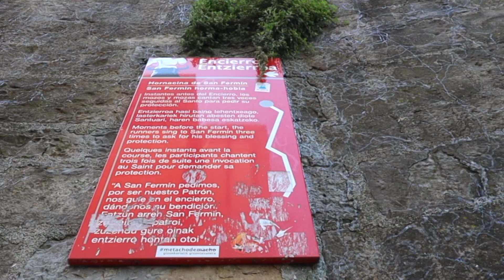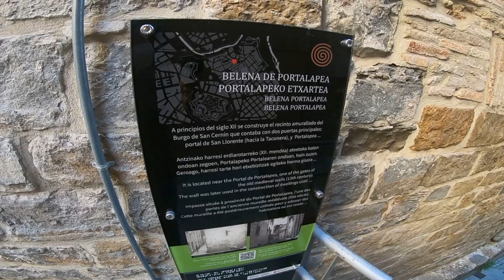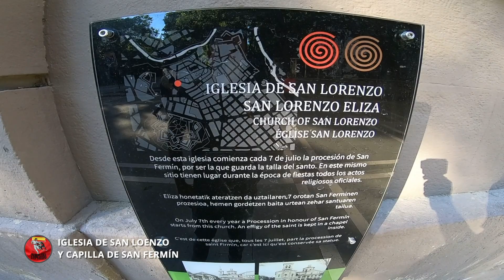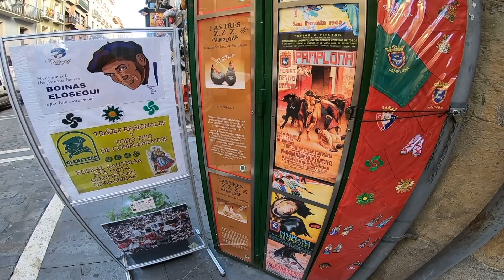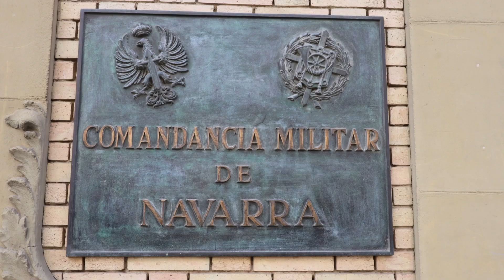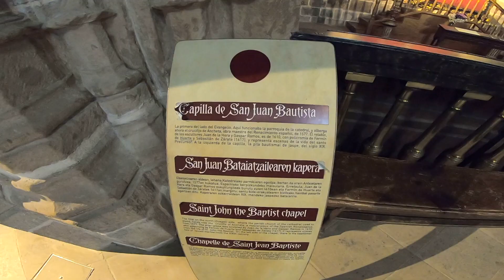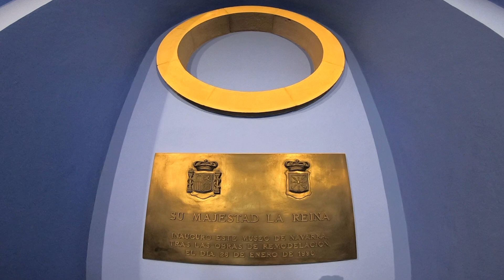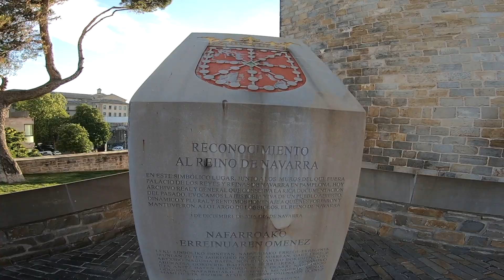VÍDEO DEL VIAJE A PAMPLONA LA CAPITAL DE NAVARRA - ESPAÑA 🇪🇸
Qué ver en un viaje a la ciudad de Pamplona la capital de Navarra - España